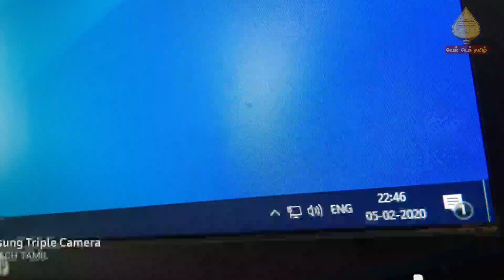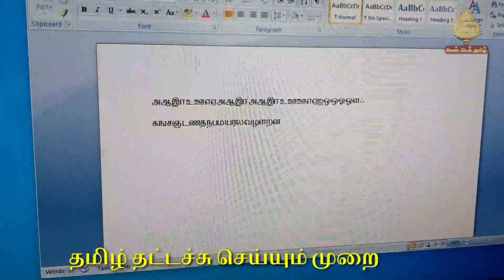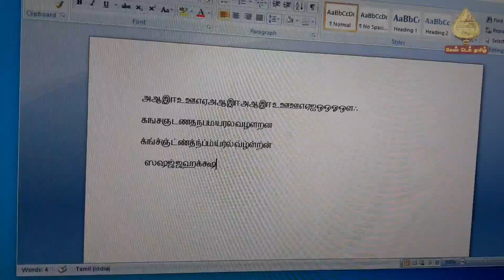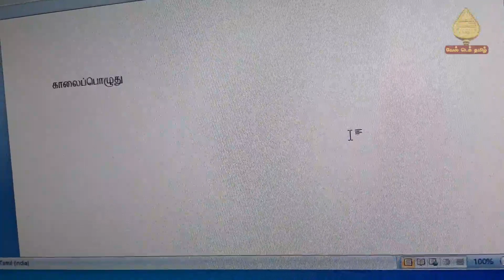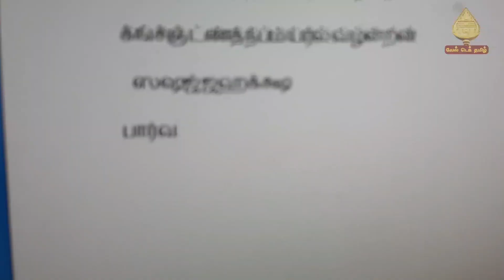learn Tamil Type in Windows 10 in 10 minutes | Tamil Typing Method in tamil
Tamil Typing method. no need extra tamil typing software.

tamil language,
tamil letters,
type in tamil, pc,
computer, using tamil keyboard,
tamil tutorial,
how to,
tamil keyboard,
easy way,
laptop, using without software, how to type tamil in pc, windows 7, without using any software, typing, direct Tamil typing